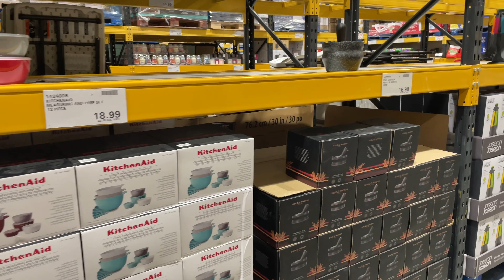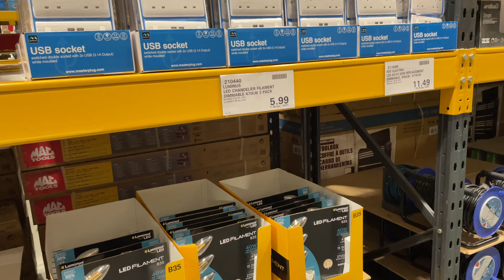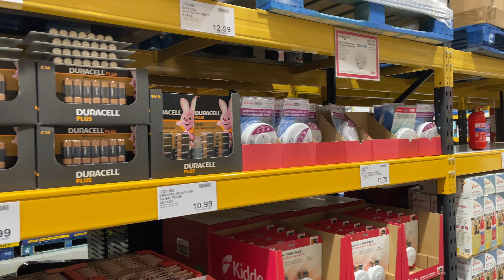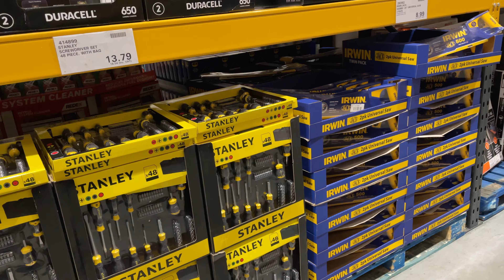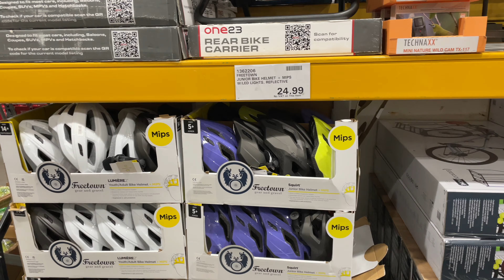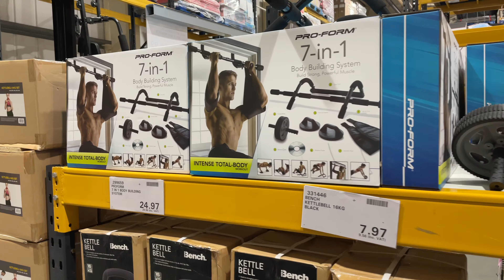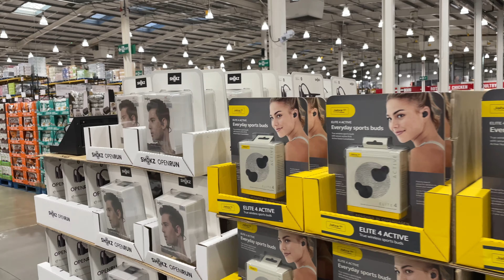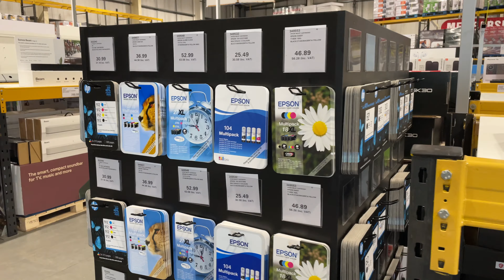✨COSTCO✨ HOMEWARE SUPERMARKET UK BRANCH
Walking through Costco in the UK. I didn't do shopping at Costco in the past. What do you think of the homeware section?

✨4K is available on computer/tablet/TV

I will keep spending more time and places to expand my daily walk channel.